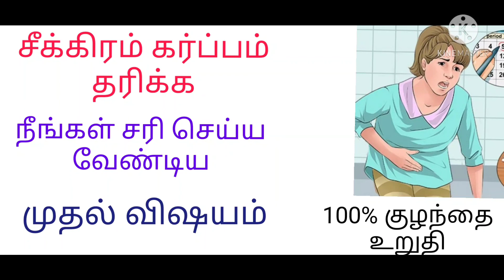Fast pregnancy tips in tamil/how to cure irregular period in tamil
how to cure irregular period in tamil# missed period in tamil#skipping period in tamil#seratra mathavidai how to cure#irregular period remadis in tamil#How to solve for irregular period in tamil